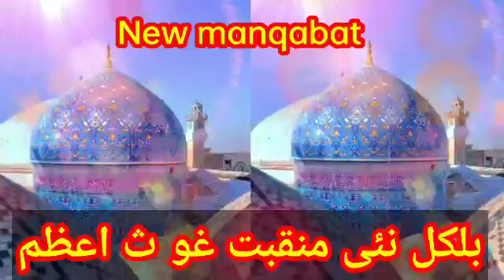बहुत ही पीयारी मनकबते गाेसे पाक 2023 | ज़मी कीया अरशॆ आज़म पर है शुहरत गाेसे आज़म की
बहुत ही पीयारी मनकबते गाेसे पाक 2023 | ज़मी कीया अरशॆ आज़म पर है शुहरत गाेसे आज़म की | By हाफिज़ बदरे आलम रज़वी  New manqabate Gouse Pak

badre alam official

Live in Maharashtra dist Jalgaon yawal beautiful naat e pak un ki jame jam aakhen shishae ban mera | huzoor jilani miya sarkar mumbai

BADRE ALAM OFFICIAL
BADRE ALAM YAWAL